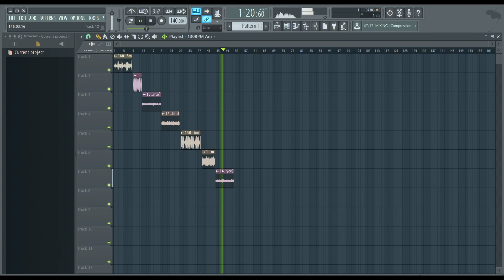FREE TRAP VIOLIN LOOPS/SAMPLES (Drill, Trap, Violin Melodies)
become a member Free Drill/Trap Violin Melody Loops/Samples

free pop smoke loop kit
free pop smoke type loops
free pop smoke x fivio foreign loop kit
Drill loop free
Drill loops free
free uk drill samples
free uk drill sample kit
free pop smoke loop pack
free pop smoke sample pack